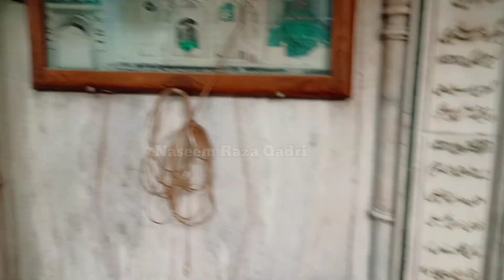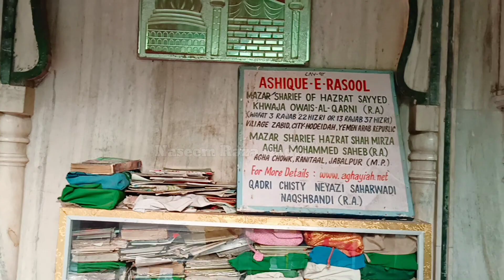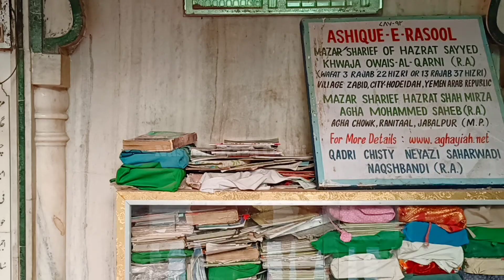Sambar Sharif Dargah | ख्वाजा साहब के पोते | Hazrat Khawaja Husamuddin Chishti Jigar (R.A) Vlog 2022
hazrat khwaja husamuddin chishti jigar sokhta
khwaja garib nawaz ke ladle pote
ziarat e dargah hazrat husamuddin chishti
ulta gaon sambhar sharif
Sambar Sharif Dargah Vlog 2022
khwaja garib nawaz ke pote
hazrat khwaja husamuddin chishti jigar sokhta Dargah Vlog 2022
Mr Khan vlogger
Mohsin Raza Qadri

Assalaumalaikum Dosto,

I'm Mohammed Naseem Raza Qadri, welcome to our YouTube channel, We upload Islamic videos on random topics like, Hamd, Naat, Nasheed, vlogs, Bayaan, Various Tutorials etc, if you like our videos then please don't forget to share comment & hit the like button and Subscribe for more videos.

Dargah Address Location:-
Hazrat Khwaja Husamuddin Chishti Jigar Sokhta Rahmatullah alayh (Sambar Sharif)

Aur Agar aap mujhe personal me baat karna chahte hai To Mujhe is ID par mail Kar Sakte Hai Ya Instagram per message Karen

Editor: Mohammed Naseem Raza Qadri